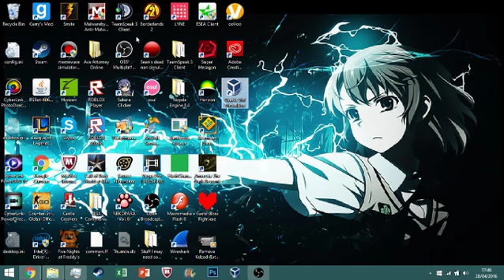Goin in da bin.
Furi shite mata hitori.

MY LINKS